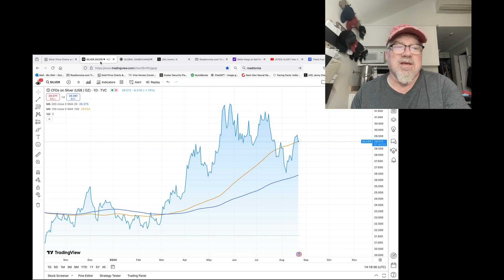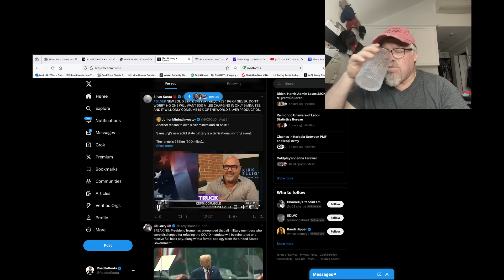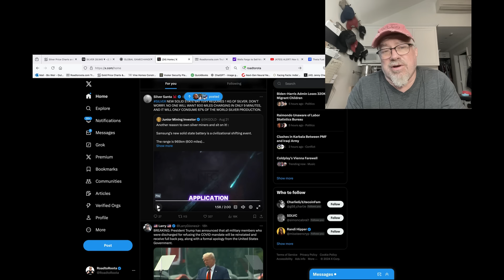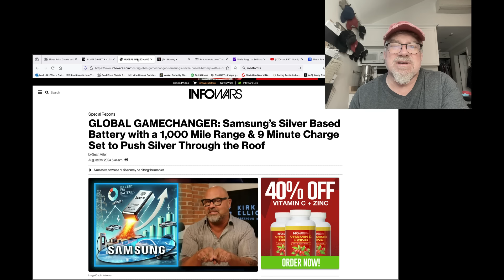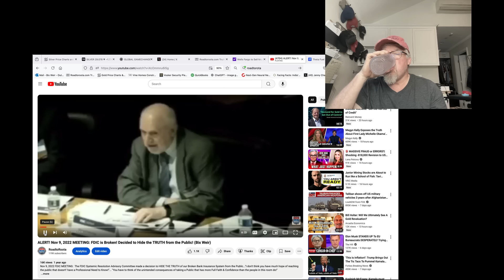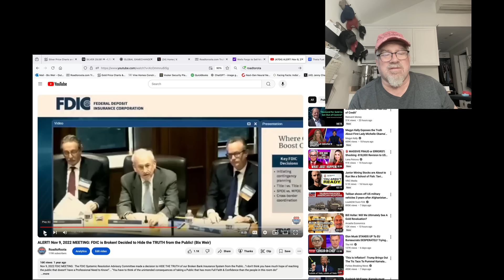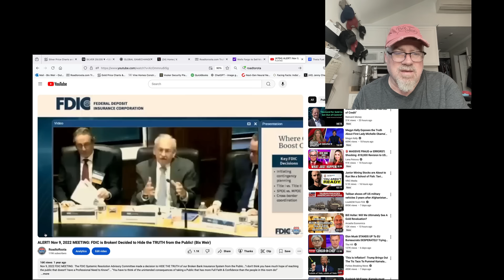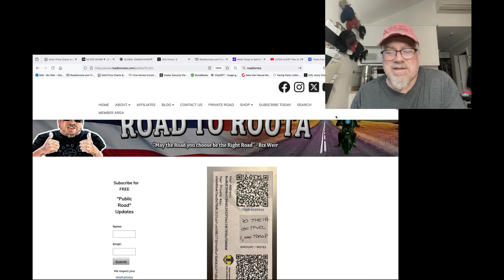SILVER ALERT! COMEX Silver Derivatives Suppress Prices...BUT NOT FOR LONG!! FDIC Bracing for Impact!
Anything can happen and you must be ready for EVERYTHING if you are a Silver Investor!